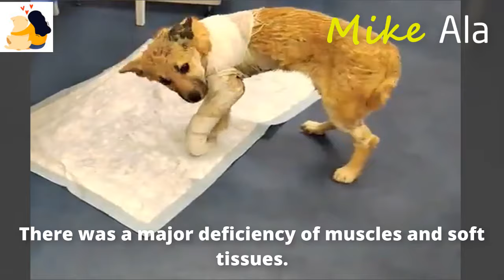His body was covered by a thick layer of white snow, he stubbornly held on to his fragile life.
Many people asked how could I find Loki?Because between me and the poor animals there was some invisible bond.His moaning in the sewer caught my attention .The doctors in Vladikavkaz could not cope with the inflammation.There was a big wound on his shoulder blade and it was seriously infected.